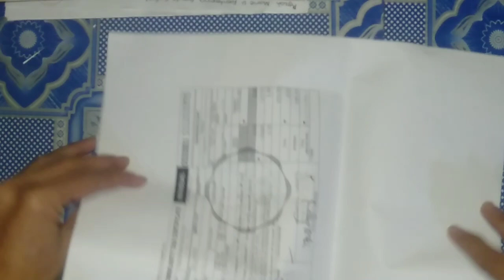how to make paper ruler ideas